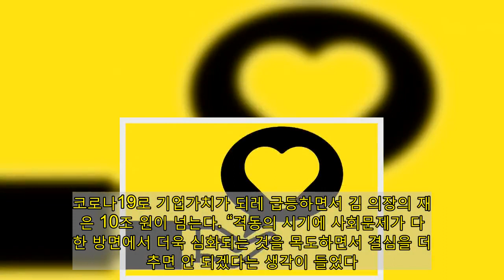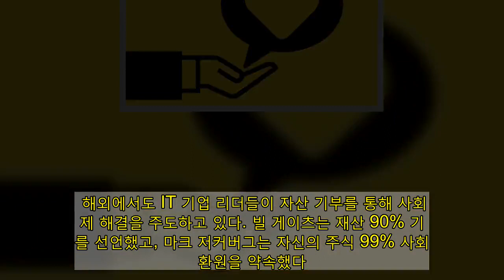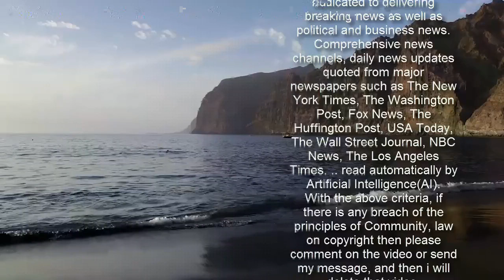[밀물썰물] 김범수 ‘보고 싶다’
성공이란 무엇인가. 전통적인 성공의 개념은 출세하여 이름을 세상에 떨치는 입신양명(立身揚名)이 아닌가 싶다. 돈과 권력이 성공의 척도로 꼽힌다. 장관 인사청문회 과정을 지켜보면서 어이가 없다가 한편으로 측은해졌다. ‘성공을 위해 오늘 하루만 참자’ 혹은 ‘선거 때만 허리를 숙이면 된다’고 생각하는지 모르겠다. 목표를 이루기 위해선 명절에도 쉴 수 없다. 오늘도 운동화 끈을 조이고 길을 나서는 정치인들의 성공 의지에 때론 감탄하게 된다. 문제는 전쟁에서 늘 이길 수는 없듯이, 그 같은 성공도 지속가능하지 않다는 점이다. 카카오톡을 만든 김범수 카카오 이사회 의장이 재산의 절반 이상을 기부하겠다고 발표했다. 코로나19로 기업가치가 되레 급등하면서 김 의장의 재산은 10조 원이 넘는다. “격동의 시기에 사회문제가 다양한 방면에서 더욱 심화되는 것을 목도하면서 결심을 더 늦추면 안 되겠다는 생각이 들었다. 카카오가 접근하기 어려운 영역의 사회문제 해결을 위해 사람을 찾고 지원해 나갈 생각이다.” 카카오 직원들에게 5조 원이 넘는 규모의 기부 계획을 단체 메시지로 쿨하게 공개했다. 김 의장의 카카오톡 상태 메시지는 ‘내가 태어나기 전보다 더 나은 세상을 꿈꾸며’라고 한다. 그가 좋아하는 미국의 시인 랄프 왈도 에머슨이 쓴 ‘무엇이 성공인가’에 나오는 내용이다. 〈허핑턴 포스트〉 창업자 아리아나 허핑턴은 “우리는 성공을 돈과 권력이라는 두 가지 기준으로 생각하기 쉽지만, 제3의 기준이 있어야 성공이 지속가능하다”고 말한다. 제3의 기준은 행복을 의미한다. 워런 버핏도 “얼마나 많은 사람들에게 사랑받고 있는지로 나는 성공을 측정한다”고 말했다. 빌 게이츠에게 성공이란 인간관계와 가치 있는 무언가를 남기는 것. 오바마 전 미국 대통령에게 성공은 사람들의 삶에 변화를 낳는 것이었다. 확실히 다른 종은 트럼프 전 대통령으로 ‘모든 인간관계는 거래다’라는 말을 남겼다. 해외에서도 IT 기업 리더들이 자산 기부를 통해 사회문제 해결을 주도하고 있다. 빌 게이츠는 재산 90% 기부를 선언했고, 마크 저커버그는 자신의 주식 99% 사회 환원을 약속했다. 더불어민주당이 추진하는 ‘코로나 이익공유제’가 논란만 일으키고 있을 때 나온 사회와의 큰 약속이 반갑다. 김 의장의 모교인 건국대사범대학부속고등학교에는 김범수홀이 있다. 신입생들은 거기 가면 왠지 그와 동명이인 가수 김범수의 노래 ‘보고 싶다’를 흥얼거린단다. 제2, 제3, 수많은 김범수가 보고 싶다.